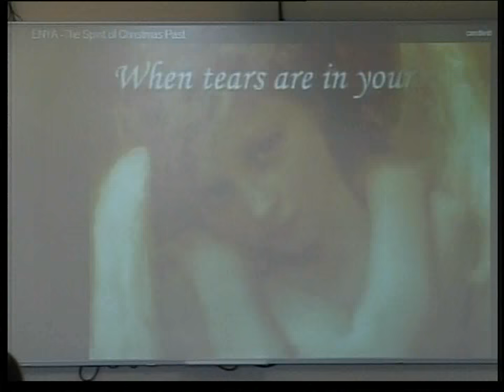LUNEDI' RICOMINCIANO LE SCUOLE A IMPERIA: INTERVISTA A FRANCA RAMBALDI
Lunedì 14 settembre ricominceranno le scuole per tutti gli studenti della Liguria. Noi abbiamo intervistato il Provveditore Franca Rambaldi che ha parlato anche del problema della collocazione degli studenti del Liceo Classico E. De Amicis.